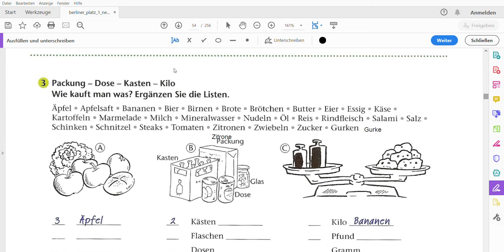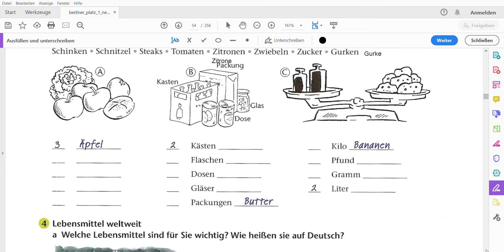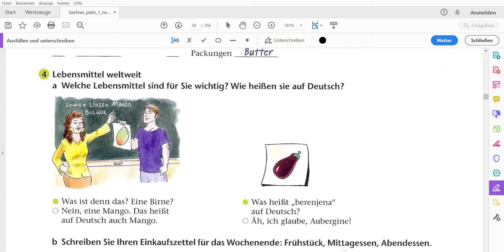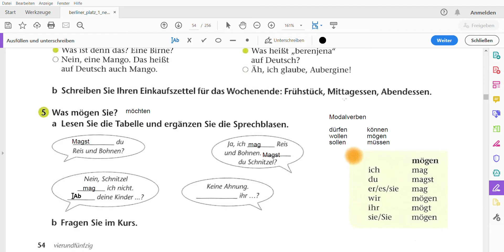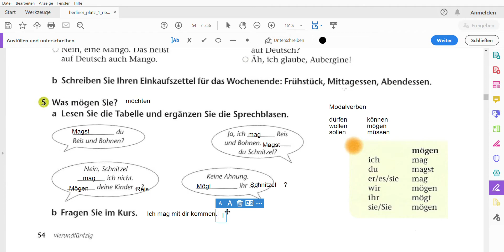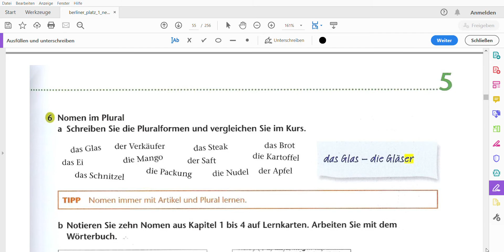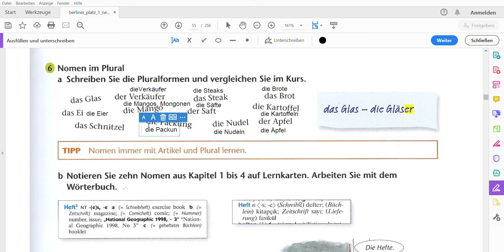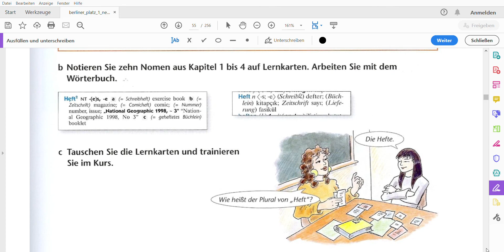آموزش زبان آلمانی به بلوچی سطح A1 - ویدیو شماره 21